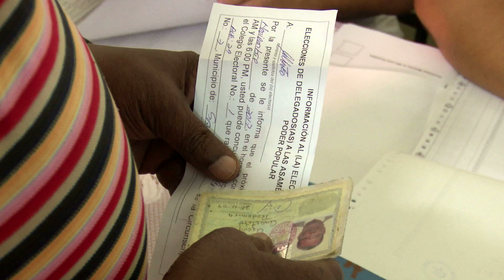Elecciones en Mayabeque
El pueblo de la provincia de Mayabeque protagoniza una jornada histórica con una amplia participación popular en los comicios de este 26 de noviembre.